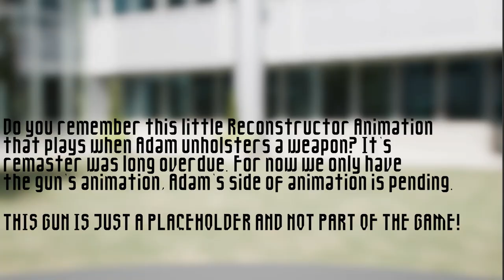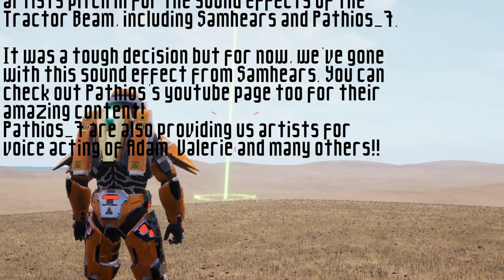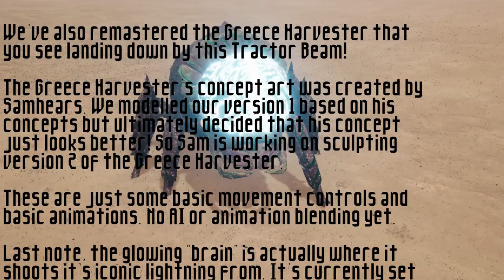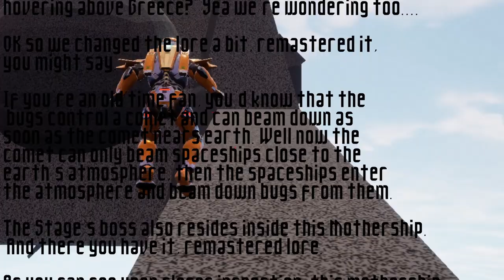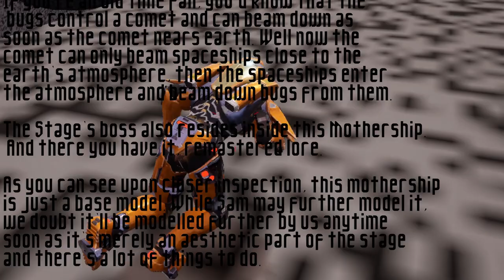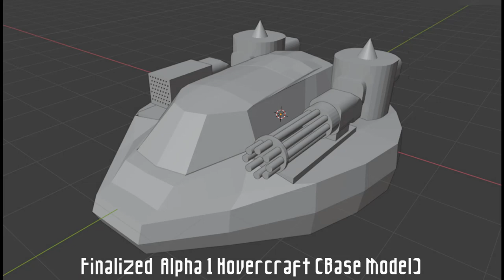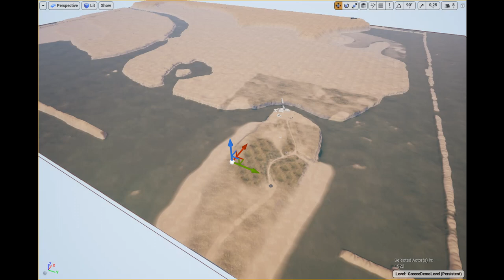Body Harvest Remastered - Progress Update November 2021 | Titan Games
Work has been swamping us from all sides but the development marches on! We just weren't able to get the time to compile an update. So this update features everything we have achieved so far since the last time :)

Progress Update summary up till November 2021:

-Showcase of Remastered Main Menu Soundtrack
-Weapon unholster animation
-Remastered tractor beam
-Remastered Greece Harvester v1 and v2
-Updated Landscape and Parenthos Village
-Annhilator mothership
-Samhear's concept art